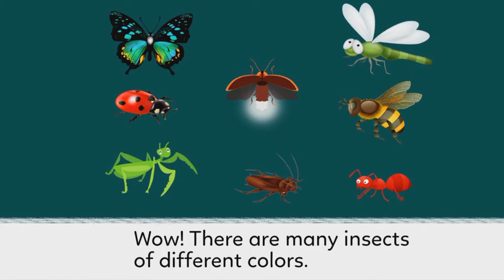Many colors of insects Story for Kids